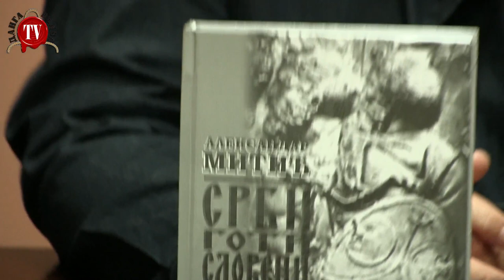У СТАРОЈ СРБИЈИ И СРБОМАКЕДОНИЈИ ОЛОШ ЈЕ ТЕРАО НАРОД У БУГАРСКИ ЗАГРЉАЈ А И ДАНАС ЈЕ ИСТО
Промоција репринта књиге "Јавни зборови Србомаћедонаца и Старосрба". Фактографски списи који доказују оно о чему се данс не прича или се заборавља или још горе уништавају се докази.
А најчешће сва три и још много више да би се колективно сећање и свест о припадности јегдног и више народа једном корену српском!
Промоција је одржана у СКЦ Ћирилица у Скерлићевој улици.